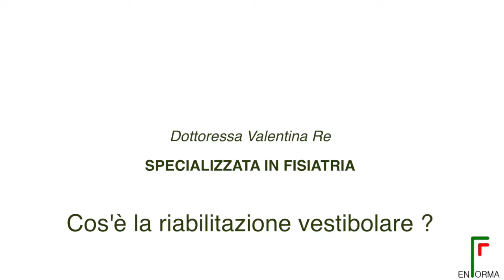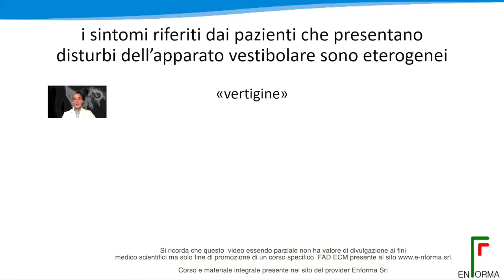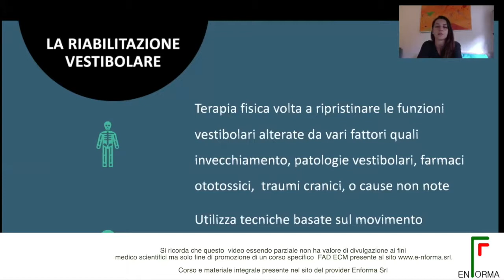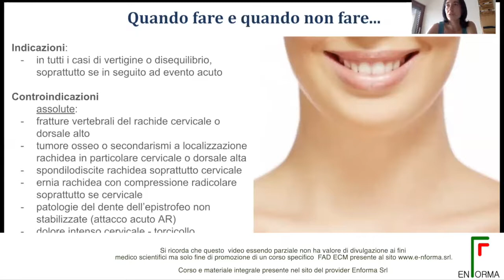La riabilitazione vestibolare CORSO ECM FAD